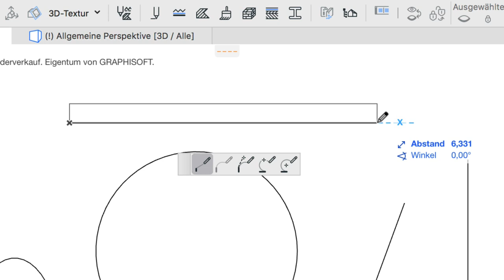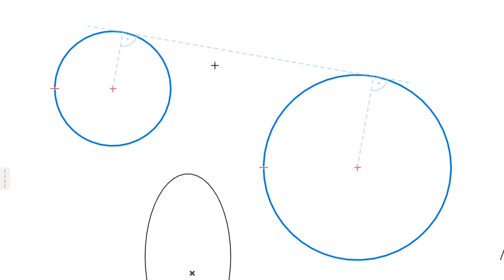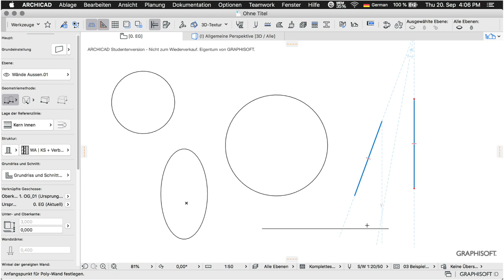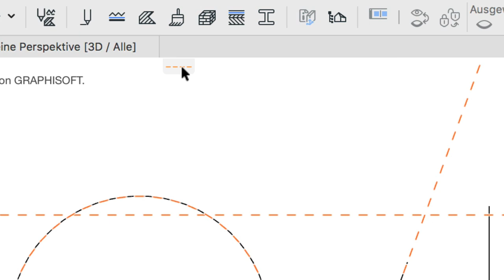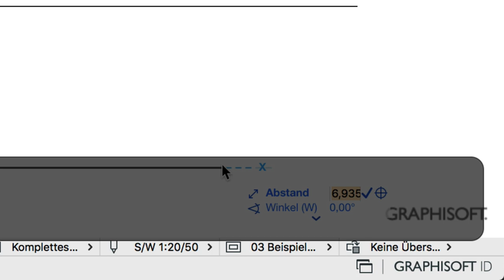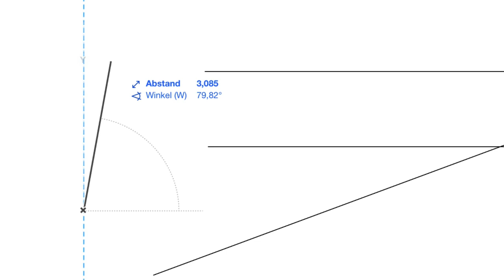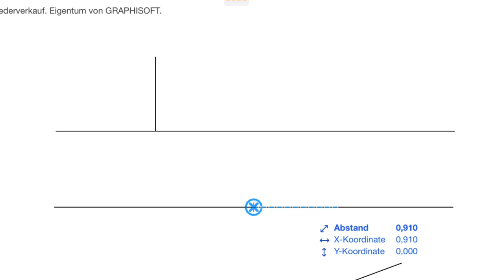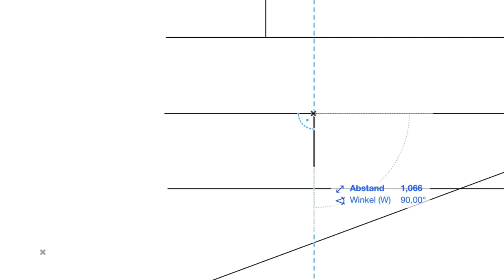ARCHICAD BIM: Koordinateneingabe + Hilfslinien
Exaktes Konstruieren mit Koordinateneingabe, auch für den Startpunkt, hier die Hinweise dazu. Ebenso: Welche Hildfsliniensysteme gibt es? Außerdem: Ein Trick für mehr Übersicht.